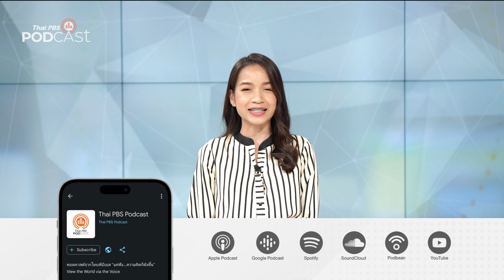เที่ยวญี่ปุ่นเมื่อ ๔๐ ปีก่อน จากโอซาก้า ไปถึงฮิโรชิมา | Podcast Review | 27 ต.ค 66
PodcastReview ชวนทุกคนไปทัวร์ญี่ปุ่นกันที่ 'โอซากะ' เมืองเศรษฐกิจอันดับ 2 ของญี่ปุ่น และเป็นหนึ่งในเมืองที่มีความหลากหลายทางวัฒนธรรมมากที่สุดในประเทศ

ชวนฟังละครเสียงจากรายการ เที่ยวมีเรื่องกับหมอบัญชา ตอน เที่ยวญี่ปุ่นเมื่อ ๔๐ ปีก่อน จากโอซาก้า ไปถึงฮิโรชิมา